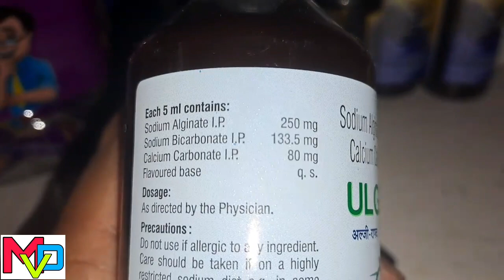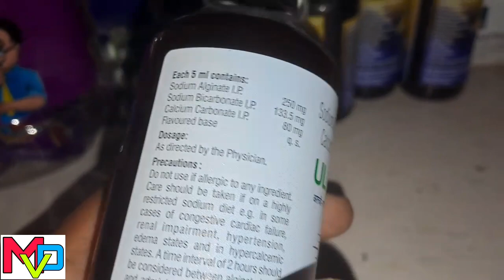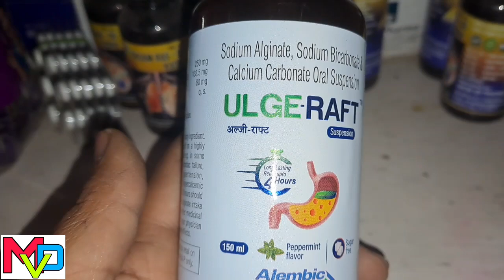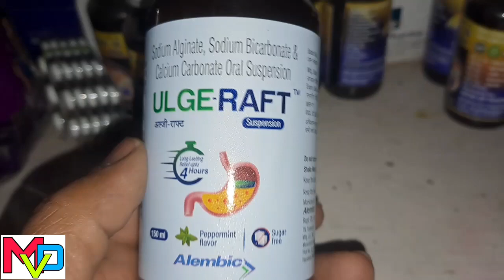ULGERAFT SUSPENSION गैस,अपच, पेट में दर्द,जलन को तुरंत ठीक करे | sodium Alginate, sodium Bicarbonate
ULGERAFT SUSPENSION गैस,अपच, पेट में दर्द,जलन को तुरंत ठीक करे | sodium Alginate, sodium Bicarbonate Calcium carbonate uses, benefits or side effect | गैस की बेहतरीन दवा